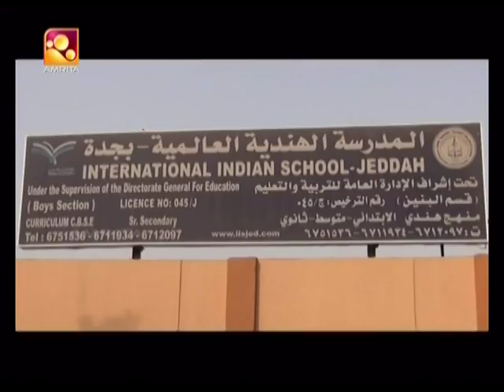ഹദഫ് നിർത്തി വെച്ചു, സ്വകാര്യ, ഇന്റർനാഷണൽ സ്‌കൂളുകൾ ട്യൂഷൻ ഫീസ് കൂടുവാൻ സാധ്യത.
സ്വകാര്യ സ്‌കൂളുകളിലെ സൗദി അധ്യാപകരുടെ വേതന വിഹിതം വിതരണം ചെയ്യുന്നത് തൊഴിൽ, സാമൂഹിക വികസന മന്ത്രാലയത്തിനു കീഴിലെ  മാനവ ശേഷി വികസന നിധി (ഹദഫ്) നിർത്തി വെച്ചു, സ്വകാര്യ, ഇന്റർനാഷണൽ സ്‌കൂളുകൾ ട്യൂഷൻ ഫീസ് കൂടുവാൻ സാധ്യത.